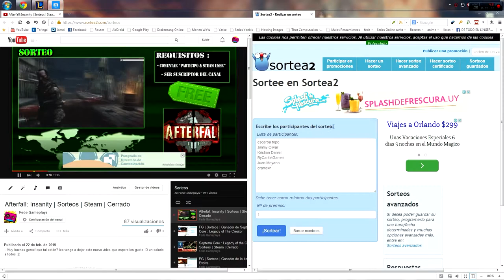FG | Sorteos | Ganador de Afterfall : Insanity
- Muy buenas gente! que tal están? les vengo a dejar este nuevo vídeo que espero les guste :D un saludo a todos :D